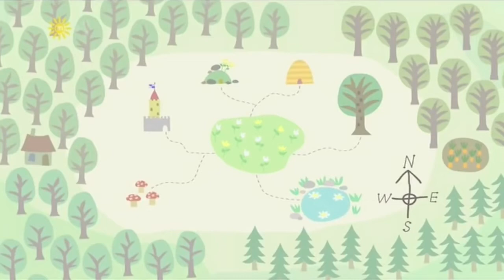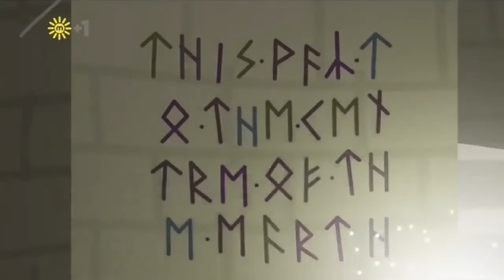Ben And Hollys Little Kingdom Journey to the Centre of the Earth Episode 39 Season 2